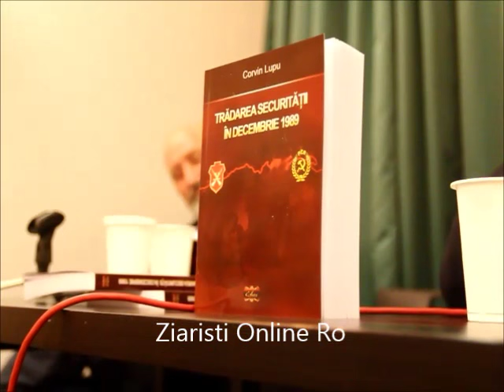Disputa publica despre "Tradarea Securitatii" - Corvin Lupu vs rezervistii Securitatii